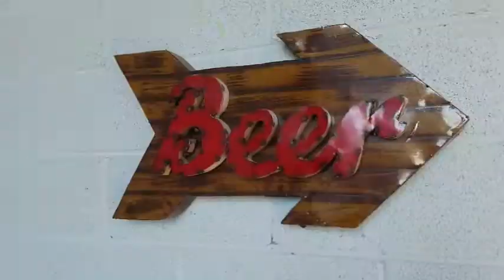Buzz Talk - Three Spirits Brewery ~ Charlotte, NC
For Tabu & Jennifer Terrell, founding Three Spirits Brewery in Charlotte, North Carolina was about getting back to basics, brewing great craft beer, and building a family business from the ground up.  BitesnBuzz checked-in with these two Queen City ER physicians to find out more about their switch from prescriptions to spirits.

Social Media ~ Twitter/Facebook/Instagram/Vine :@BitesnBuzz